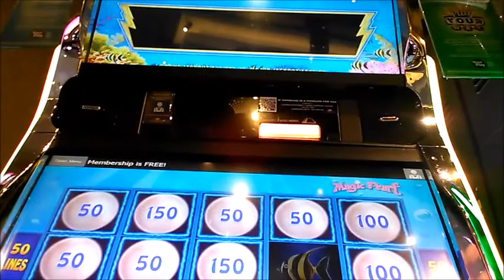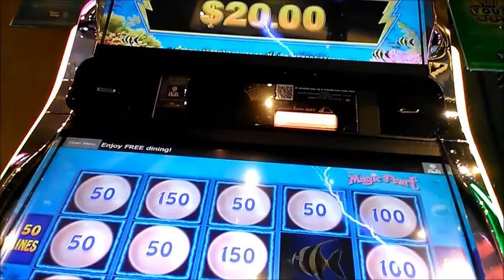Casino Adventures Magic pearl pokie slot win 01